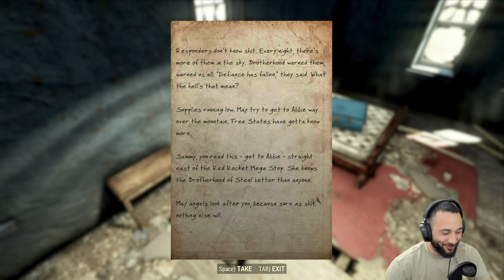My First Ever Look At Fallout 76 - Is It Really As Bad As They Say ?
Bethesda Game Studios welcome you to Fallout 76. Twenty-five years after the bombs fall, you and your fellow Vault Dwellers emerge into post-nuclear America. Explore a vast wasteland in this open-world multiplayer addition to the Fallout story.

Important Links!!

My PC Specs:
32 GB DDR4 RAM